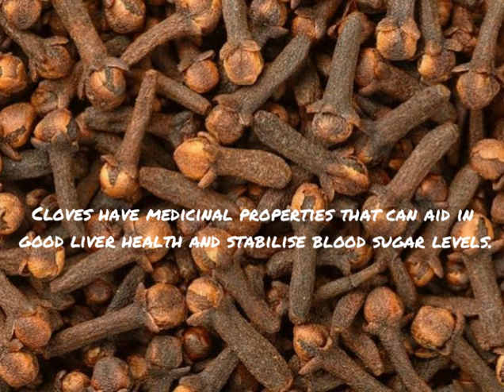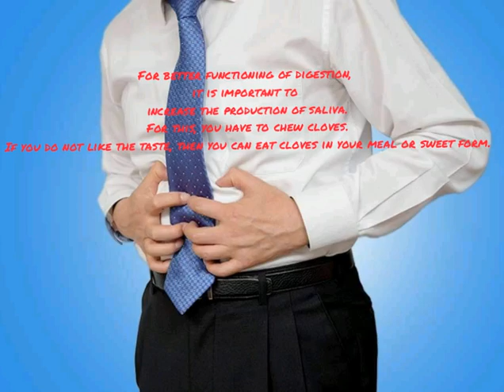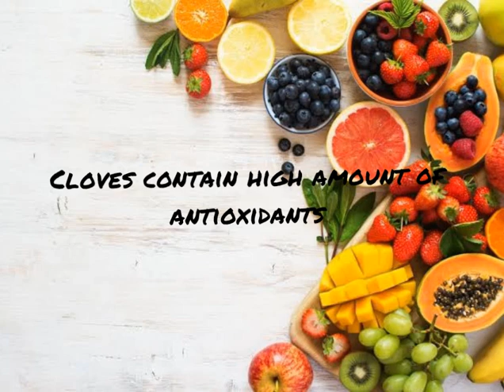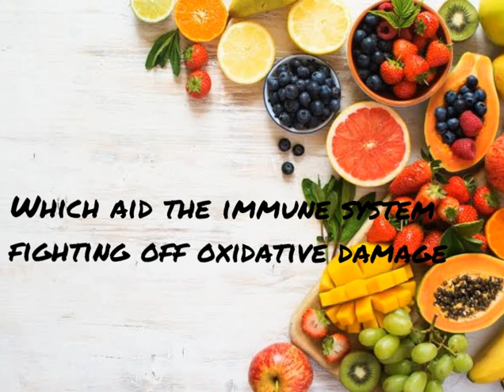Just 2 cloves per day - Amazing benefits of cloves no one ever told you / Best way to use it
Cloves have a lot more to them then meets the eye. In this video I'm going to tell you the surprising health benefits of cloves by just eating 2 cloves per day, your body can recieve a multitude of benefits like those mentioned in the video. So watch the video till the end